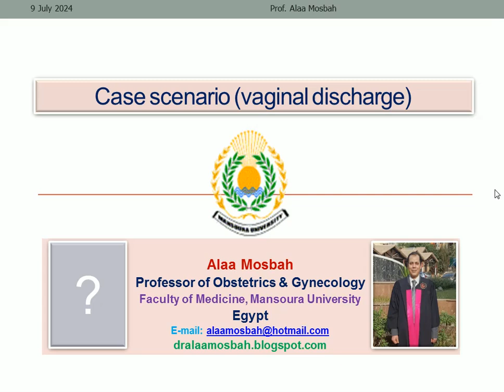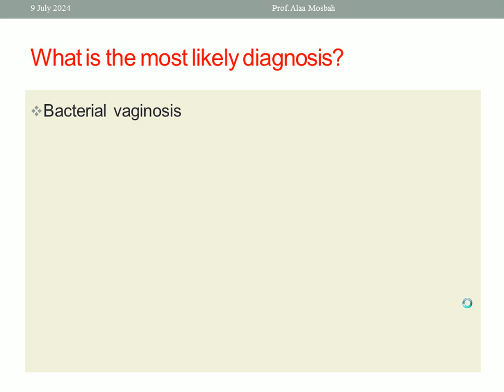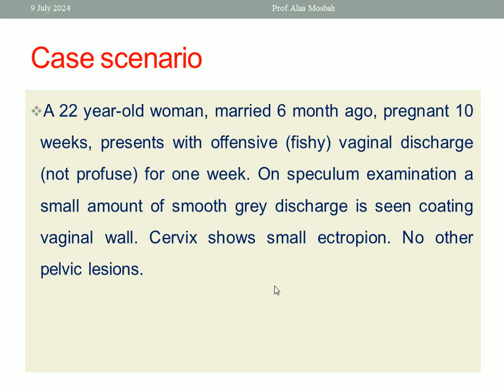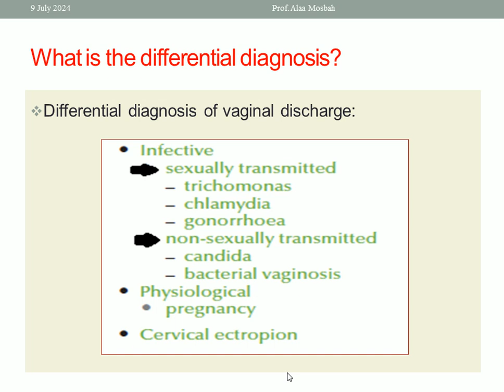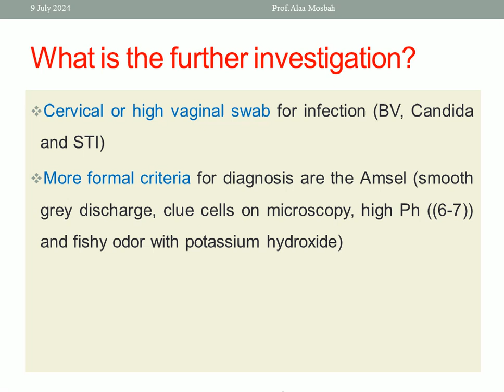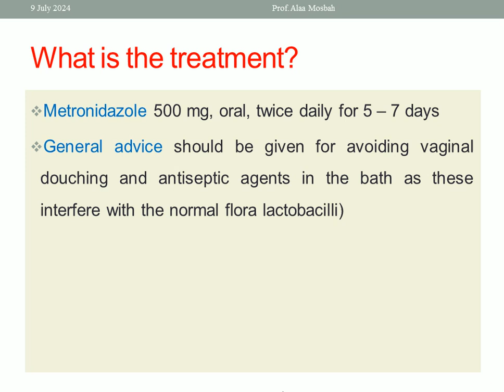Case scenario (vaginal discharge)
Other links belong to me:
 My books on Amazom: